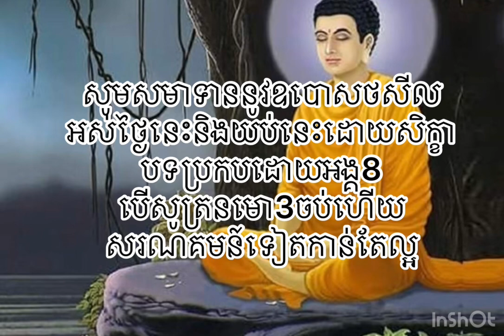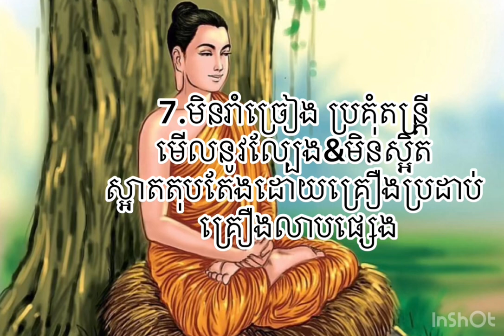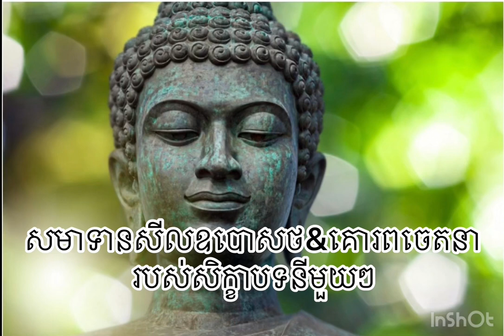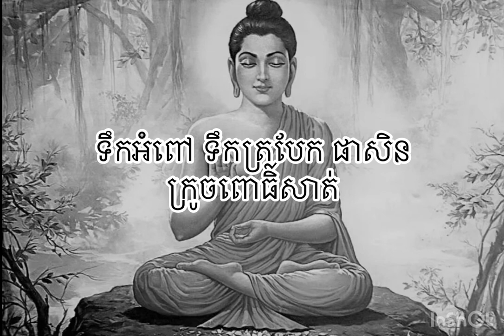រក្សាឧបោសថសីល1ថ្ងៃ1យប់បាន នឹងមានឈ្មោះចរិកនៅឋានសួគ៌ បានបុណ្យច្រើន